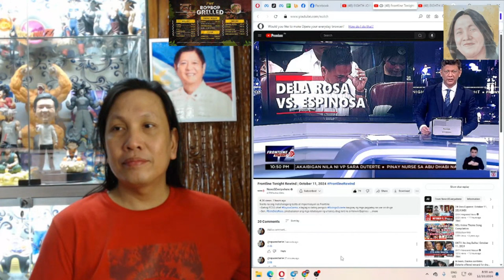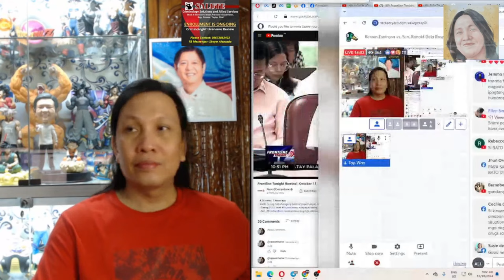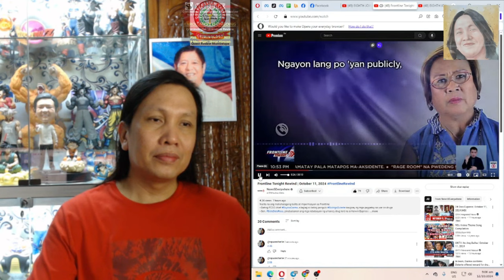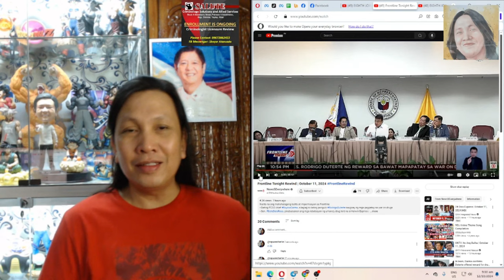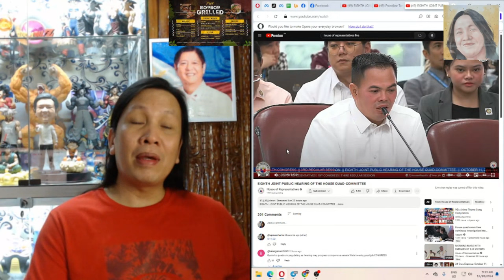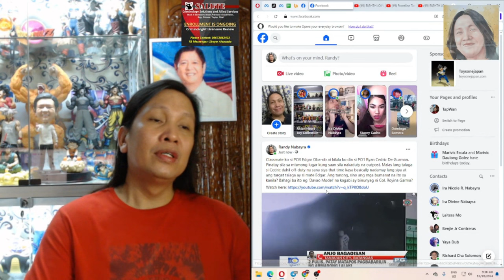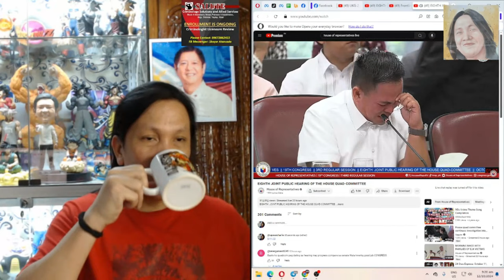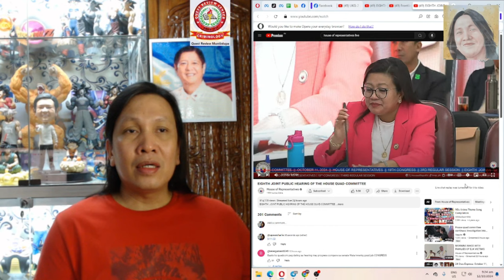Magbago na po tayo, pahayag ni Kerwin Espinosa kina Rodrigo Duterte at Ronald Dela Rosa